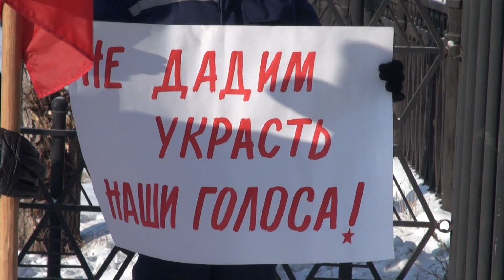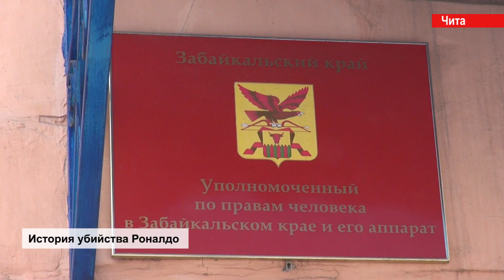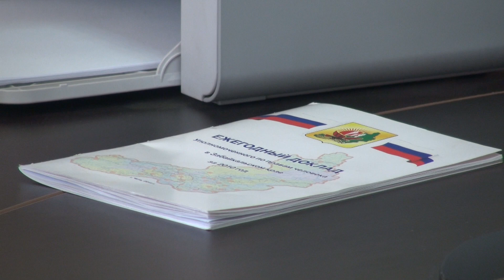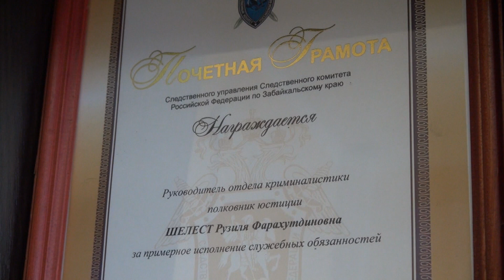ZabMedia_23_01.mpeg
ВИДЕОНОВОСТИ: Красные и синие флаги у администрации края, Гениатулин открывает здание Следкома, дом сносят с жильцами и гибель Роналдо